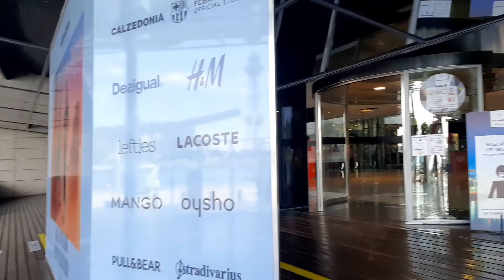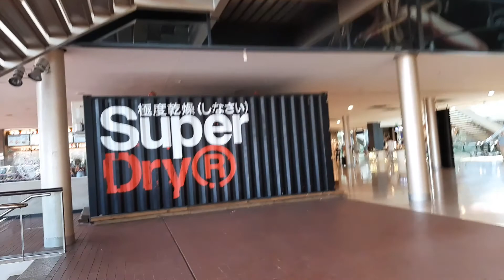THE ONLY MALL THAT OPENS 365 DAYS A YEAR | THE 3RD LARGEST PORT IN SPAIN